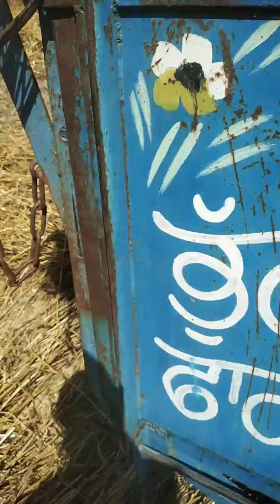ਮੀਂਹ ਕਰਕੇ ਅੱਜ ਕੰਬਾਈਨ ਚਲਾੑ ਲੇਟ@kabalsinghvirk